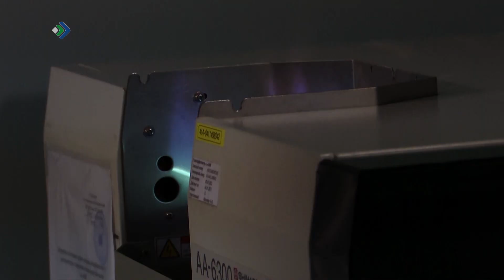Коми научный центр выиграл федеральный грант на обновление приборов